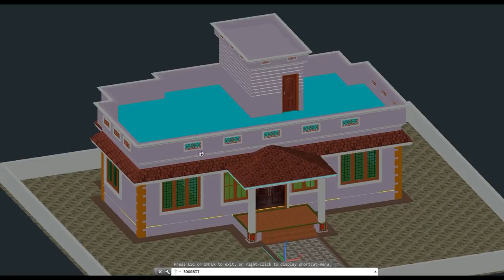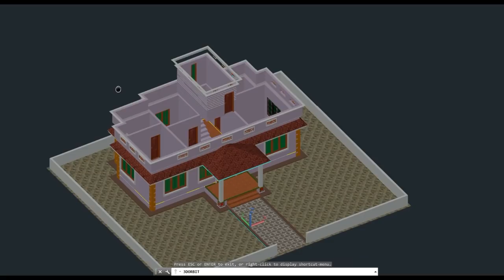2 bedroom house plans indian style 900 sq feet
প্রতিটি মানুষের স্বপ্ন থাকে একদিন তার নিজের একটি বাড়ি হবে, নিজের মনের ভিতরে আকা থাকে তার স্বপ্নের বাড়িটি, কিন্তু সে নিজেও জানেনা বাড়িটি নির্মাণ করতে প্রকৌশলিদের কিভাবে বোঝাবেন তিনি কেমন বাড়ি বানাতে চাচ্ছেন, আমার এই চ্যানেলের মূল উদ্দেশ্য এটাই জেনো আপনি D technical থেকে দেখে তাদের বোঝাতে পারেন আপনি ঠিক কি চাচ্ছেন, যেকোনো ধরনের বাড়ির নকশা এখান থেকে ফ্রিতে দেখতে পাচ্ছেন, 3D ডিজাইন সহ থাকায় আপনাকে আর কস্ট করে বুঝানোর প্রয়োজন নেই শুধু ভিডিওটি একবার দেখিয়ে দিন, floor plan প্রতিটি ভিডিওতেই দেখানো হয় তাছাড়াও আমার ফেসবুকে পেজ থেকে লেআউট গুলো নিয়ে নিতে পারেন, গ্রামে বাড়ি ঘর নির্মাণ করতে চাইলেও আমার ভিডিও গুলো আপনার কাজে আসবে, প্রতিটি ভিডিও তে বাড়ির মোট নির্মাণ খরচ কত হবে বলা থাকে, তাই একটু ধৈর্য নিয়ে সম্পুর্ণ ভিডিওটি দেখুন। ইমারত নির্মাণের মোট খরচ কখনোই ১০০% সঠিকভাবে বলা সম্ভব নয়, তবে হিসেব করলে কাছাকাছি একটি এমাউন্ট ধারনা করা সম্ভব, আমি সেটাই আপনাদের সাথে শেয়ার করার চেস্টা করে থাকি। ধন্যবাদ..